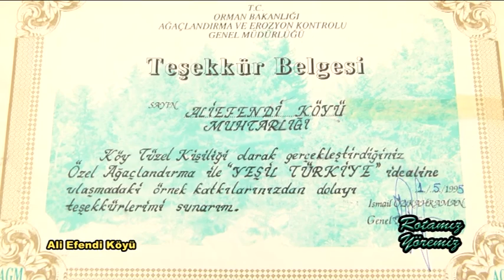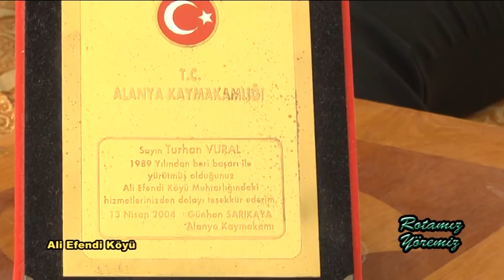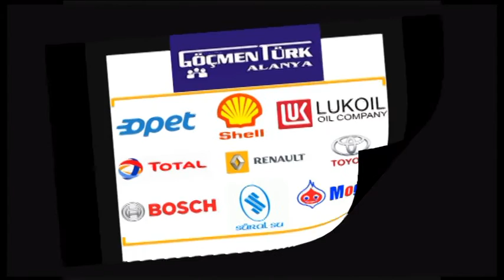ALANYA Aliefendi Köyü 2.Blüm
Elif Nur Yüksek'in Hazırlayıp Sunduğu Rotamız Yöremiz Programı Alanya /  Aliefendi Köyü 2